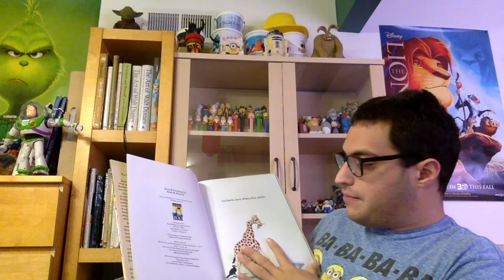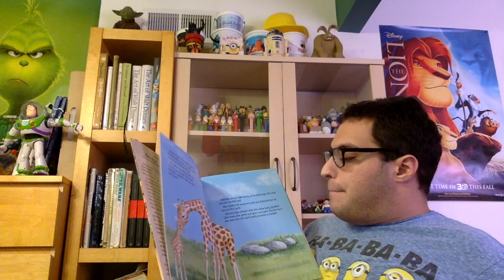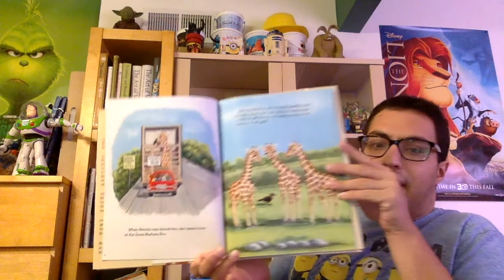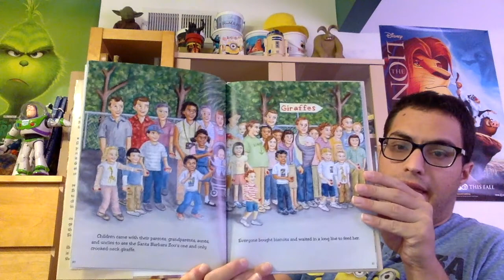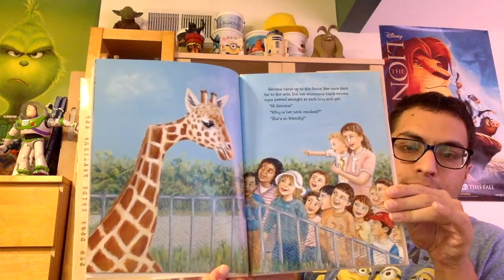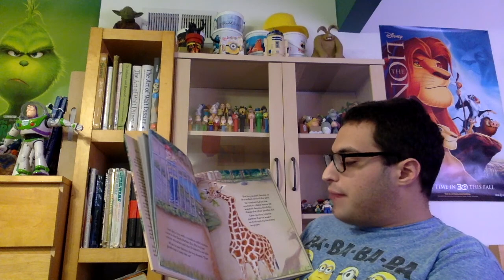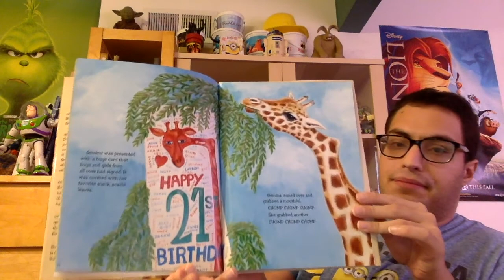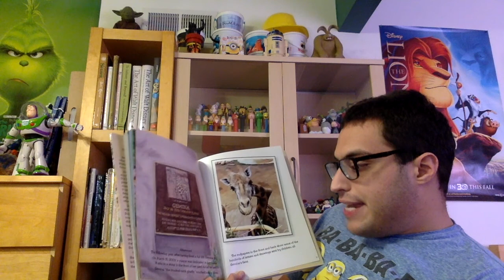Gemina: The Crooked-Neck Giraffe